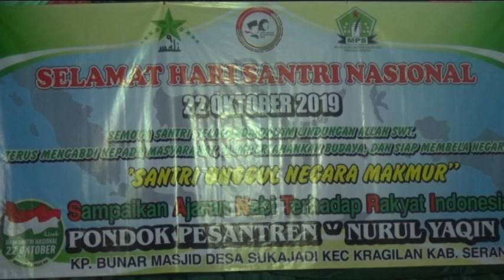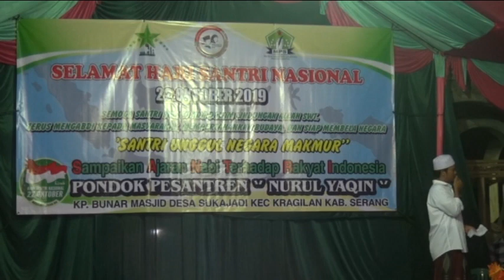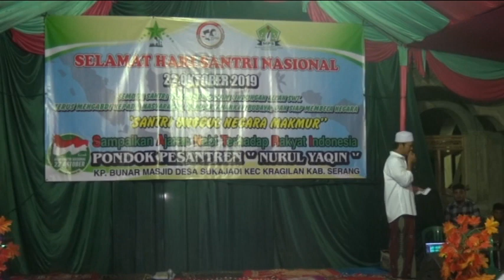Istighosah Peringatan Hari Santri Nasional Ponpes Nurul Yaqin